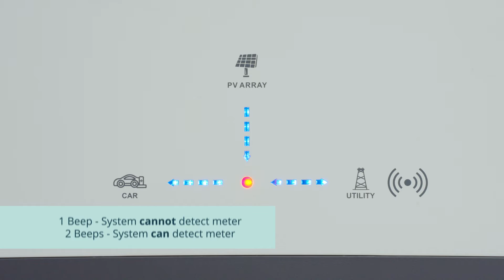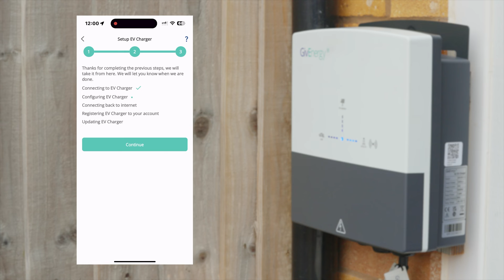GivEnergy - EV Charger Installation Guide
Follow our handy installation guide for the brand New GivEnergy EV Charger to help fit and commission the latest offering from GivEnergy.

PLEASE NOTE:
The GivEnergy EV Charger must be installed by a qualified electrician in order to be warranted.